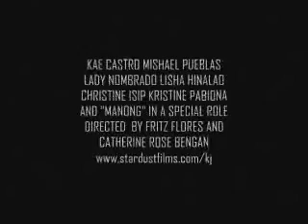AH7-KJ from Mintal to Downtown Theatrical Trailer (?)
the trailer for "KJ: from Mintal to Downtown"-a short film produced by the students of UP Mindanao for their final examination in AH 7.